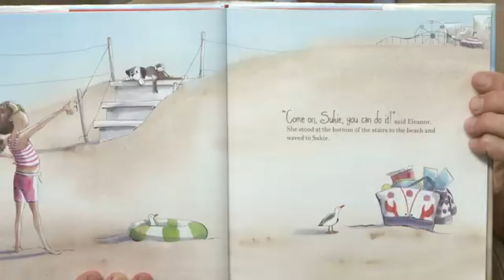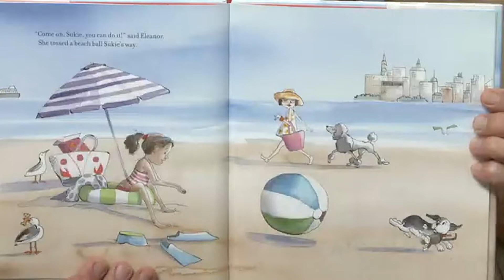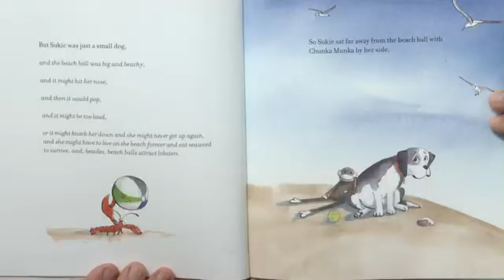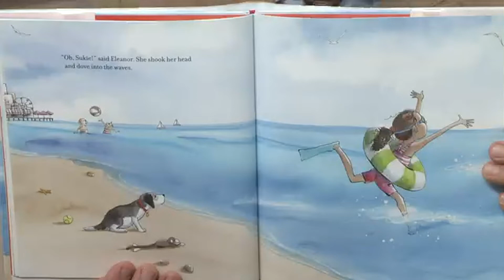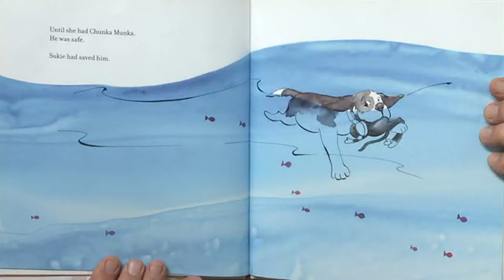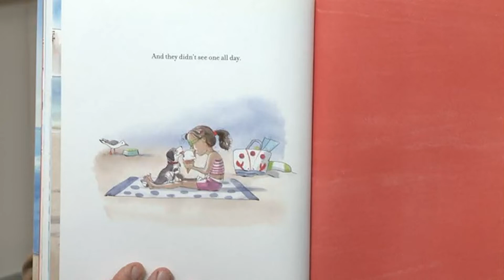Craig O'Neill reads There Might Be Lobsters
THV11 has joined with the Arkansas State Library Association and the State Department of Education in the search for the Diamond Award Winner of 2019 through 2021.